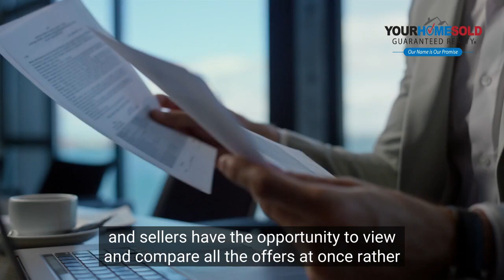VIP Buyer Benefits - Offer-Presentation | Your Home Sold Guaranteed Realty™ | TradeMyHome.com™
An offer presentation is a date and time that has been set when all offers will be presented at one time to the sellers by the Realtor ®.  In this strategy, all bids are compiled and sellers have the opportunity to view and compare the offers all at once, rather than receiving them one by one over a period of time.

In some situations, sellers will have several competing purchase offers to consider. Sellers can accept the “best” offer; they can inform all potential purchasers that other offers are “on the table”; they can “counter” one offer while putting the other offers to the side awaiting a decision on the counter-offer, or they can “counter” one offer and reject the others.

🏆Move Upto Any One of Our Listings and We'll Buy Your Home For Cash!